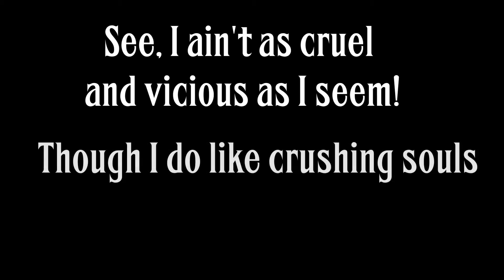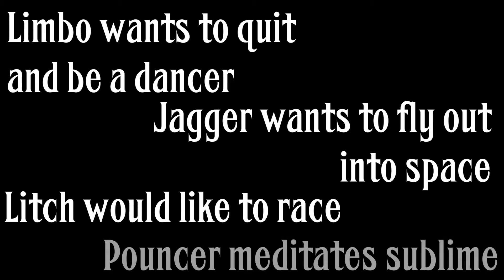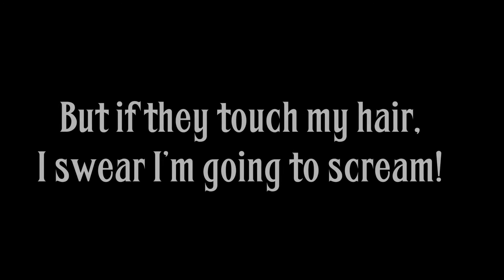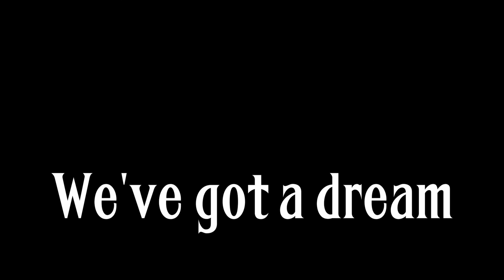I've Got a Dream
Dennis Vilensky
VOCALS
Main: Danny Bogue, Jenean Richardson
Backup: Rodger Page
WRITING
Anna Kolar